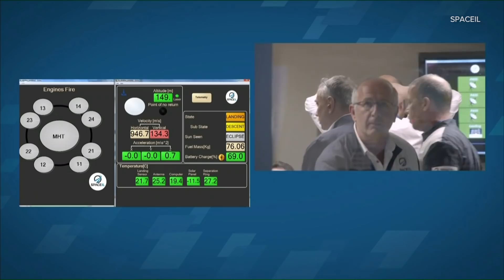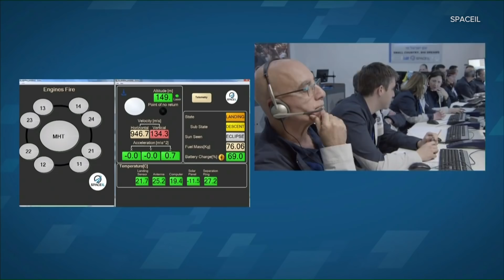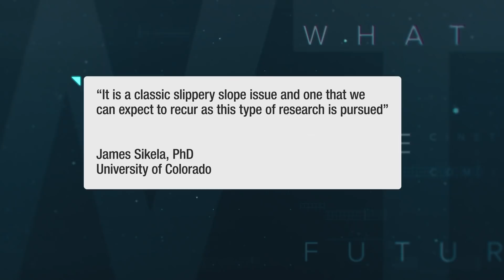SpaceX Falcon Heavy sticks historic landing | What the Future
Following its second launch, the SpaceX Falcon Heavy completed a perfect landing of all three boosters. Also, Israel attempts its first moon landing, we check out the Cue 3 three-point-shooting robot, and Chinese scientists say they've made monkeys smarter using human genes.